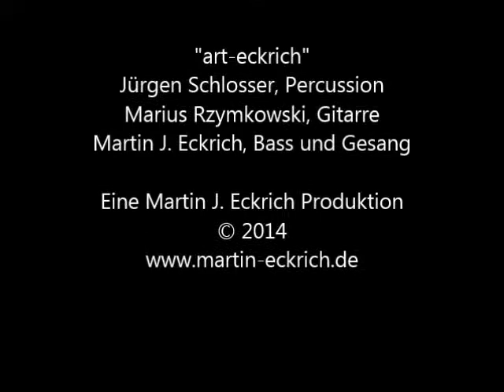Abgehoben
Ausschnitt aus dem Auftritt von Art-Eckrich, anlässlich des Frühlingssonnenfest von Martin J. Eckrich.
Titel: Abgehoben